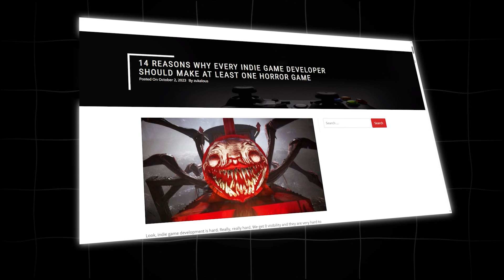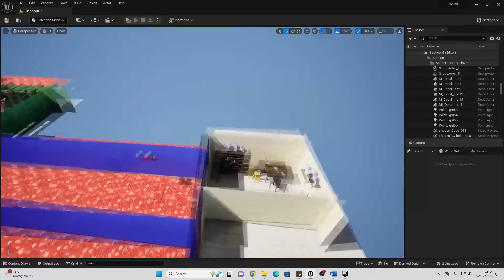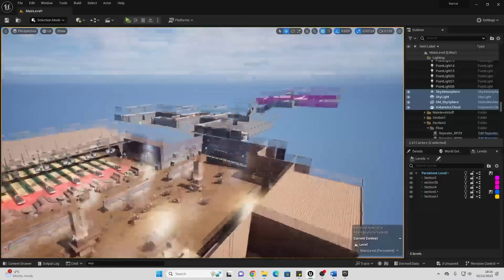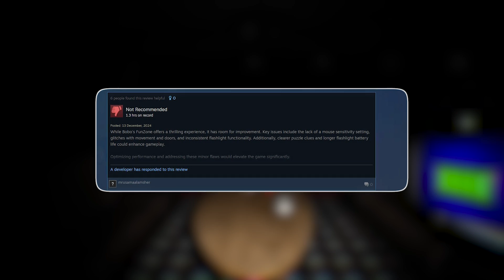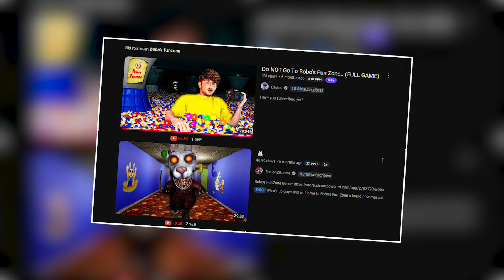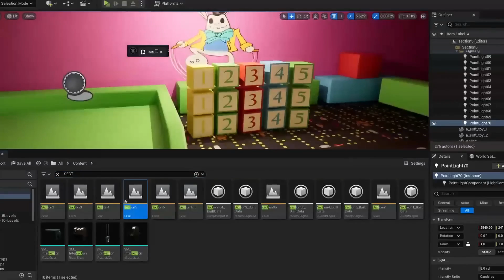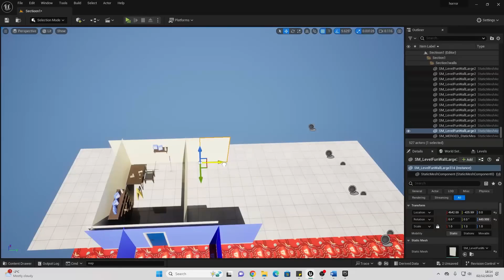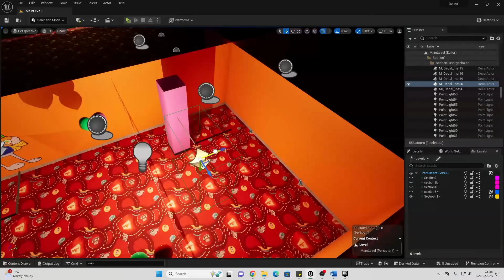Results After Releasing My Horror Game on Steam